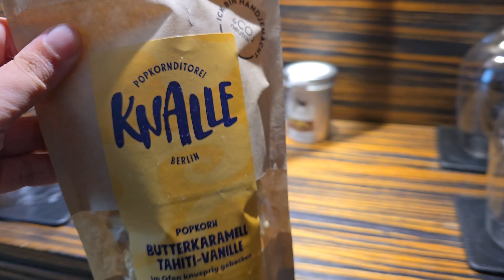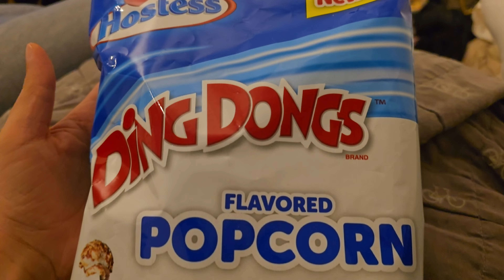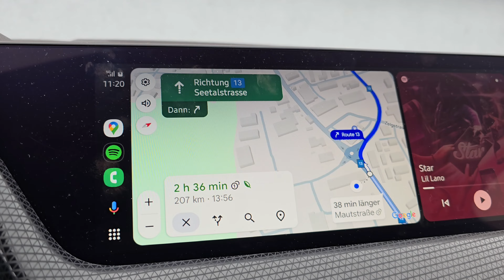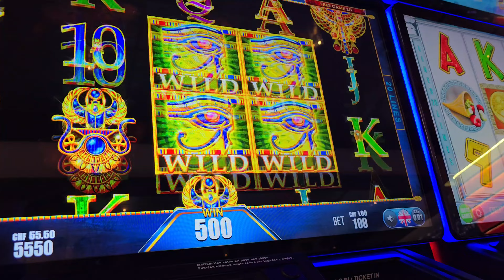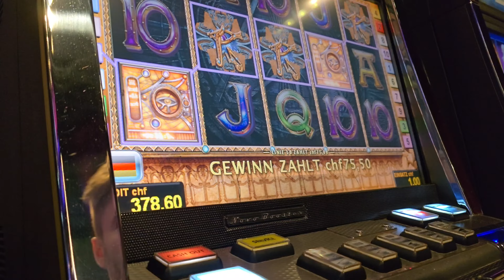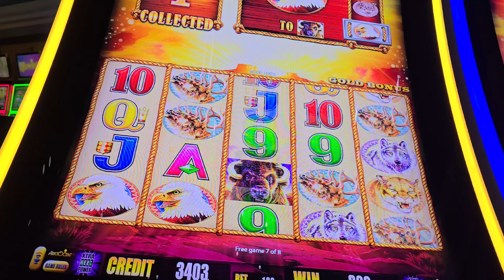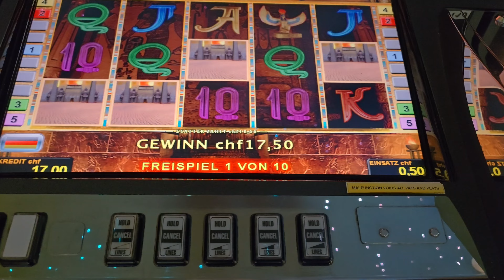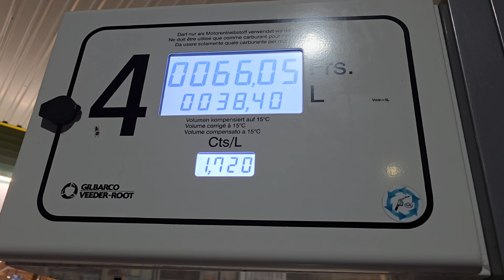DER CASINO TRIP NACH LAUTERBRUNNEN MIT ARTHUR UND ADLERSSON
Meine Empfehlungen für dich:

■ Adlersson's ikonisches Melonen-Hemd
■ Mein Smartphone
■ Wireless Charging Matte
■ Meine Kopfhörer
■ Mein Videoschnittprogramm
■ Mein Laptop
■ Mein Fernseher
■ Mein zweiter Fernseher
■ Meine Waschmaschine
■ Mein Besteck
■ Meine PlayStation
■ Meine XBOX